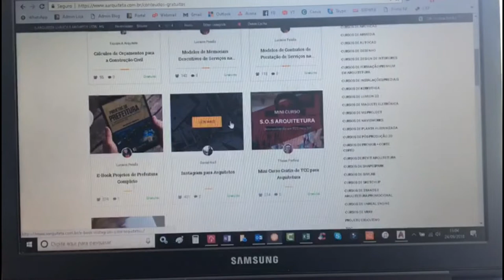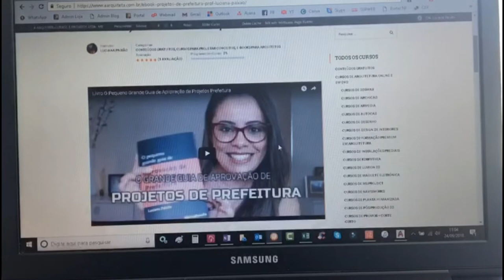Como fazer o Download do Ebook Projetos de Prefeitura GRATUITAMENTE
Já não é mais segredo pra ninguém que o e-book Projetos de Prefeitura, o Manual do Profissional da Construção Civil agora está disponível GRATUITAMENTE para você!

Para fazer o seu download gratuito do material acesse:

e vá em materiais gratuitos.

Sem serial e em PDF ele está só te esperando em nossa loja.

Não esqueça de fazer um cadastro super rápido e clicar em Fazer este curso!

Boa leitura!
Bjão

MASTER ARQUITETO

DOWNLOADS GRÁTIS